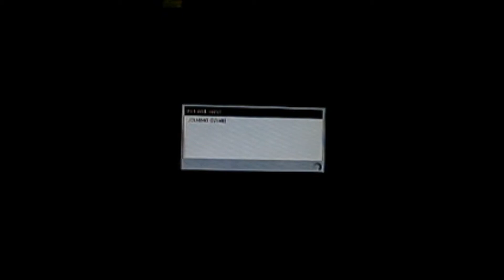Battlefield Bad company 2 Easter egg: sand castle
a easter egg that is on Atacama desert on a island. the castle is made of sand and its a sweden flag on top of it